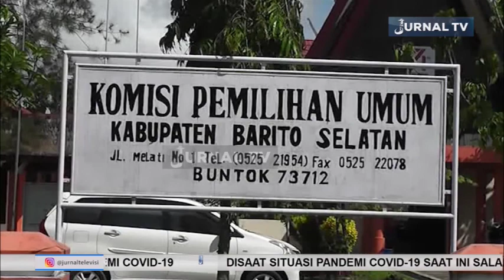KPU BARSEL SIAP LAKSANAKAN PEMILU KADA 2020